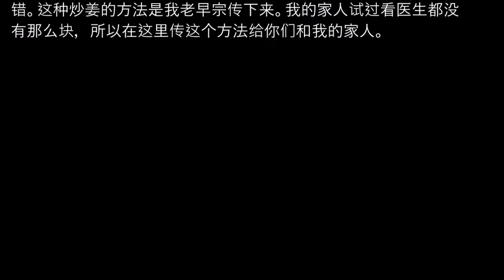(林平方）(治病的好方法）姜治头晕，家传之宝，发烧，呕吐的好方法，生老姜放冰格减90%辣（ENG）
Ginger can cure vomiting, fever, and diarrhea. Treatment of ginger: soak for half an hour, wash,
Icing, put it for two months, can remove the spicy taste. Then take it out and melt it, remove it.
Cut the skin, cut a small piece with scissors, and drain the water by hand. Stir the ginger into gold with a pot without oil
Yellow until there is no water. After the heat, use a plastic bag to hold it, hold it with paper, put it
The ice storage in the refrigerator can be stored for two years. When you use it, use the method of making tea leaves, put one
A spoonful of ginger is tasted twice and twice. After eating, you can eat western medicine, the effect is not
wrong. This method of burning ginger is passed down by me. My family tried to see a doctor.
There are so many pieces, so pass this method here to you and my family.